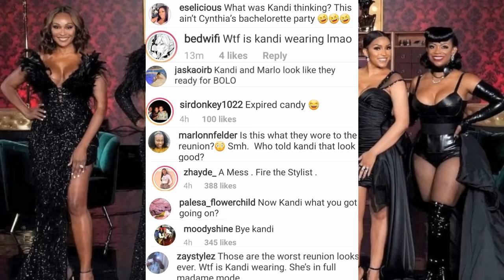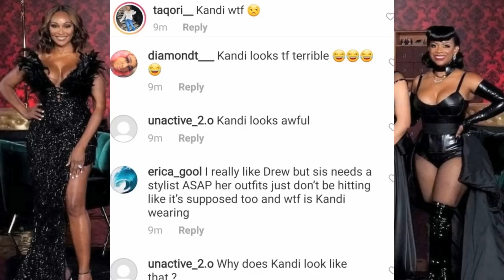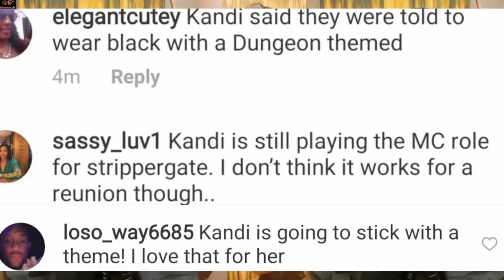Kandi Burruss To Bravo "You Tried Me" & Response To Backlash About Her Reunion Look...